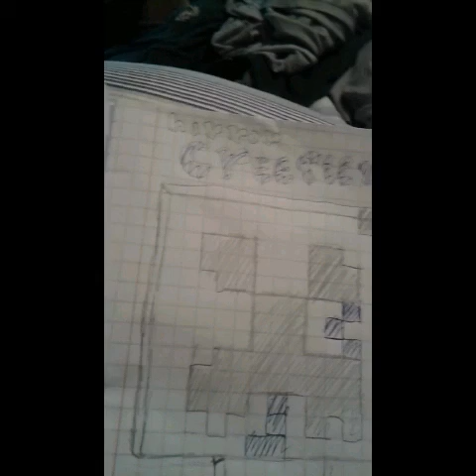Mostrando mis dibujos parte 2/10